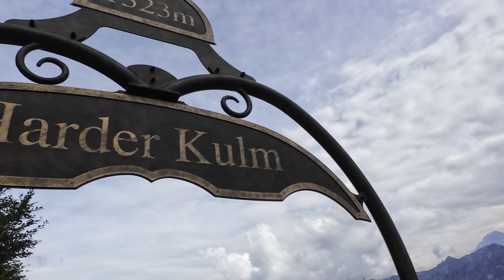The BEST View Of Interlaken, Switzerland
In this video I visit the top of interlaken which is a must do trip during your stay in interlaken. The views were spectacular.